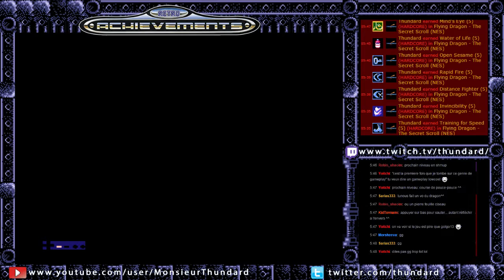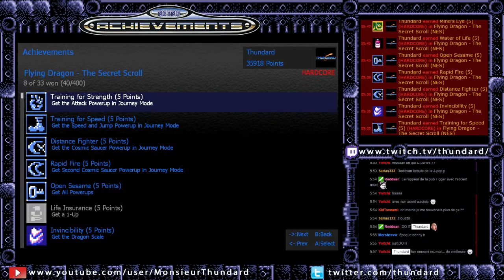Retroachievements 81: Flying Dragon: The Secret Scroll (Famicom) 01